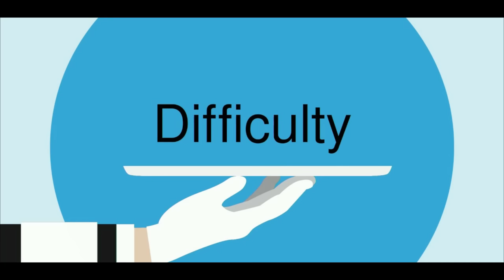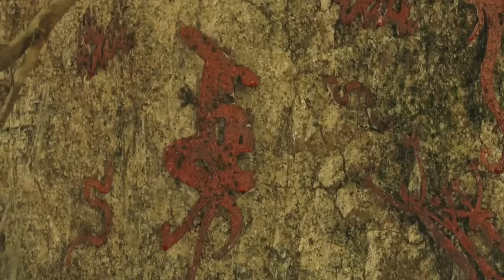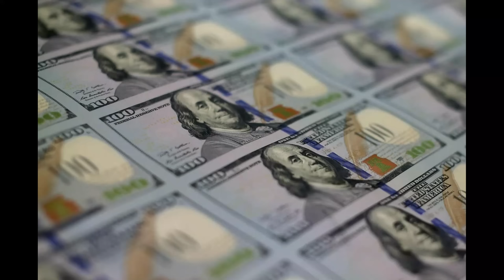Python Island (2022) Movie Review/Explained in Hindi/Urdu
Python Island (2022) thriller movie explained in Hindi Urdu. The Chinese Fantasy Thriller film “Python Island: Titan Snakes” story summarized with a full ending in हिन्दी explanation. The Plot is about a young boy who got lost in a forest. He was moving forward in fear, when he saw a magic tree, which was being guarded by a huge snake and some man-eating plants. The surprising thing was that they were not harming him, rather they were protecting the boy who was in danger. In this manner, several years pass, and the boy grows up. Eventually, he returns to the same forest.Because now he is a researcher and he thinks that he can make a lot of medicines from the magic tree which can cure people. The boy's thinking was positive, but there were some negative people in his group. who wanted to use the tree for their purpose, which also had a very high price in the market. But they probably forgot that there is still a big python snake in the forest watching them carefully. The snake was looking for a good opportunity in which he could easily eat them and protect his magic tree from every evil person. The boy and his team put up a fight to protect the tree. The snake was huge, and the boy knew they could not defeat it together. So he made a plan. Watch this expedition and prepare for a thrill ride like no other.

Credits:

Images and footage Source:  Toho Entertainment Films
Director: Dicai Zhang
Producer: Lee Sang-hak
Editor: Lee Si-young
Writer: Chen Taixia